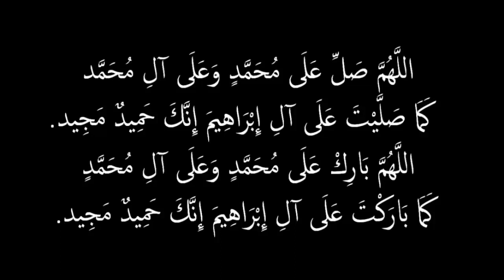كيف تحقق أرباح أكثر بإضافة هذا العنصر ؟؟_ الربح من الإنترنت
رابط الدورة التدريبية التي ستغير حياتك إن شاء الله
إلتحق بنا و إبدأ من الدرس الأول للإنطلاق نحو نجاحك الحقيقي على الأنترنت إن شاء الله

[[[َATTENTION]]]
و حتى لا يفوتك أي بث مباشر أو وشة تقنية مباشرة تابعني على :
حسابي الرسمي على أنستاغرام :

هنيأ لك أنهيت أهم مرحلة من الدورة التدريبية ؟؟ بايثون، الربح من الأنترنت و البرمجة
مجانا و بسرعة - أحصل على Teaser قوي جدا لأي حملة من حملات التسويق بالبريد الإلكتروني خاصتك ؟
خطة أسبوعية لتسويق أي عرض CPA ؟؟ التسويق بالبريد الإلكتروني ..
80.000 دولار بالنسبة له مبلغ تافه ؟؟ خبير تسويق إلكتروني
كيف تقوم بحملة تفوق 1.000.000 في التسويق بالبريد الإلكتروني ؟؟ التسويق الإلكتروني
سر النجاح  "غامر ولا غادر"  في التسويق بالبريد الإلكتروني ؟؟
مجانا و بسرعة - أحصل على Teaser قوي جدا لأي حملة من حملات التسويق بالبريد الإلكتروني خاصتك   كيف تحقق أرباح أكثر بإضافة هذا العنصر ؟؟_ الربح من الإنترنت
80.000 دولار بالنسبة له مبلغ تافه ؟؟ خبير تسويق إلكتروني
مربح و لكن ؟؟ الطريق الأسهل في مجال التسويق الإلكتروني